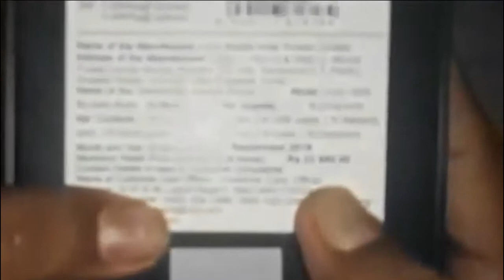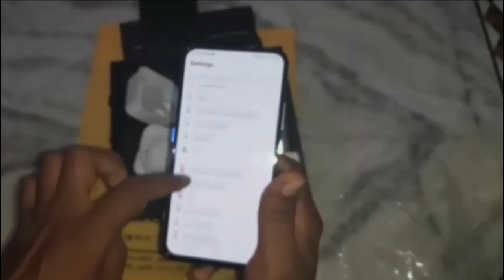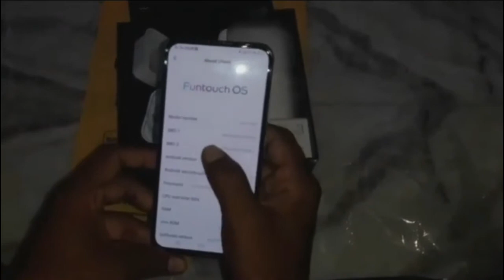Vivo V17 Pro Unboxing | Vivo V17 Pro Review| Vivo V17 Slow Motion Video